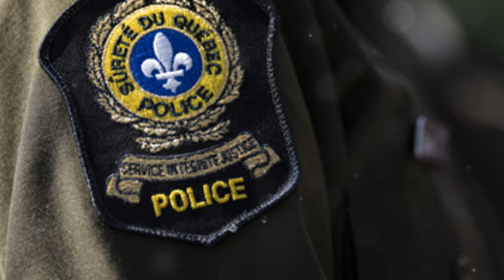Fire Breaks Out at Château Frontenac: Guests` Scary Wake-Up Call!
OUTLINE:
00:00:00 A Rude Awakening at the Château Frontenac
00:01:59 Guests Evacuated as Smoke Fills the Halls
00:02:33 "We Heard the Firetrucks Arriving"
00:03:04 A Colorado Couple's Quebec Misadventures Continue
00:03:36 Firefighters Battle the Blaze
00:04:06 Assessing the Damage
00:04:39 Determining the Cause
00:06:33 A History of Resilience
00:07:04 Returning to Normalcy

In today's video, we cover the shocking incident at the iconic Château Frontenac in Quebec City, where a fire broke out early in the morning, leaving guests in a state of panic! 🔥🏨

🕓 It all started around 4:50 AM when firefighters received an urgent call about a blaze on the 14th floor. Guests awoke to the sound of sirens and the frantic response of emergency services. 🚒🚨

👥 With dozens of guests evacuated, we share eyewitness accounts, including one from a couple who had already faced travel troubles earlier in their stay. They found themselves amidst chaos but managed to maintain a sense of humour even in such an intense situation! 😂☕️

💧 Fortunately, there were no injuries reported, but the damage mainly resulted from water used to extinguish the flames. Our team is on the ground to bring you the latest updates as authorities investigate the cause of the fire. 🔍❓